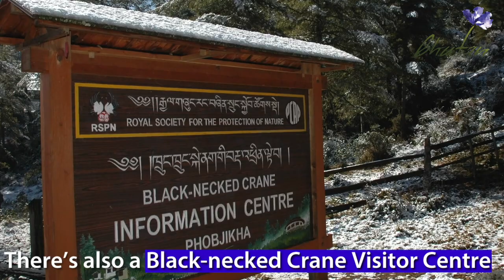Black-necked cranes in Bhutan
The Bhutanese consider the globally threatened black-necked cranes as holy messengers and heavenly birds. They're said to circle Gangtey Monastery three times when they arrive from Tibet in late Oct, and another three times before they return in mid-Feb.

More info on black-necked cranes can be found at the Black-necked Crane Visitor Centre